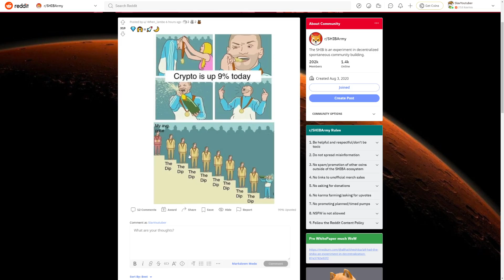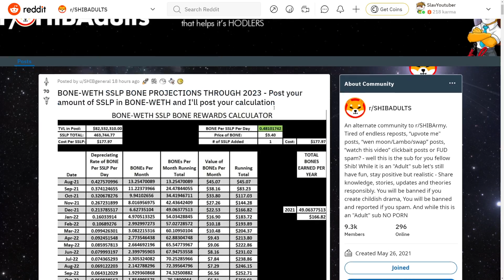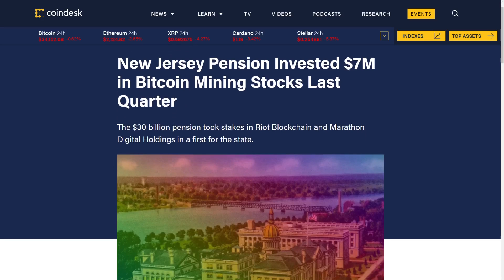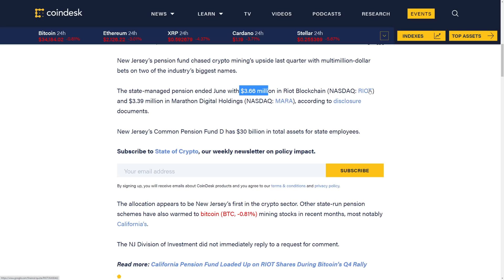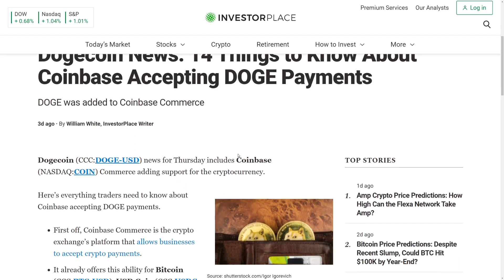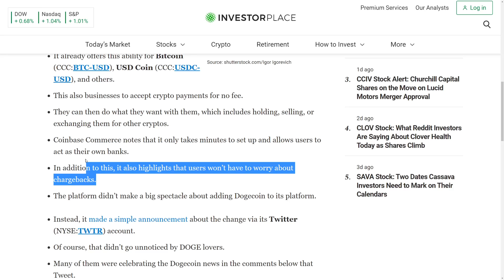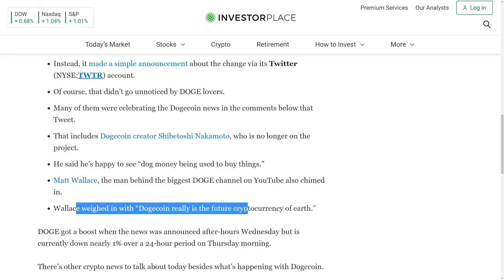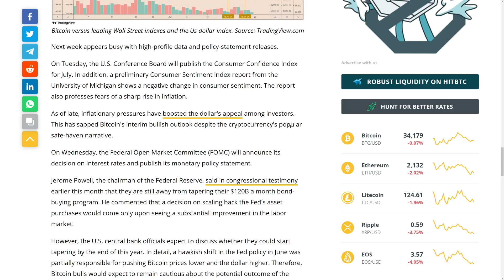SHIBA INU HOLDERS GET READY TODAY! - SHIB MAJOR PRICE PREDICTION NEWS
►💸 (HUGE BONUSES)◄